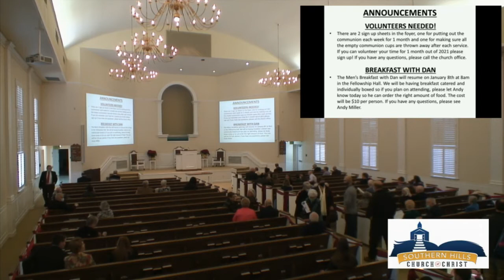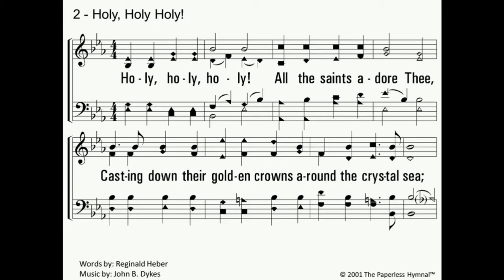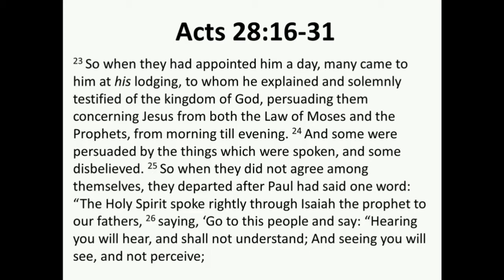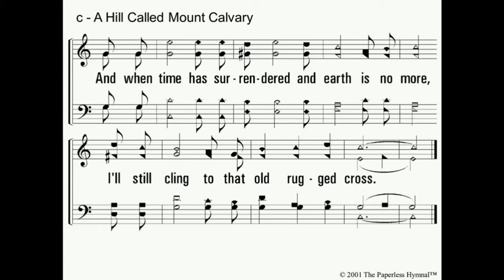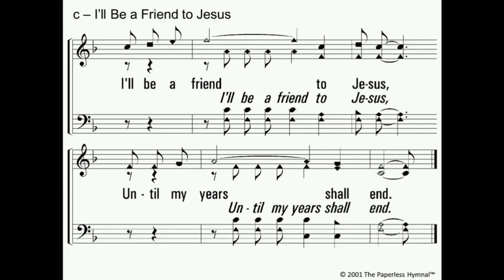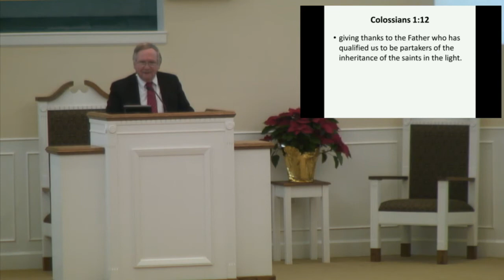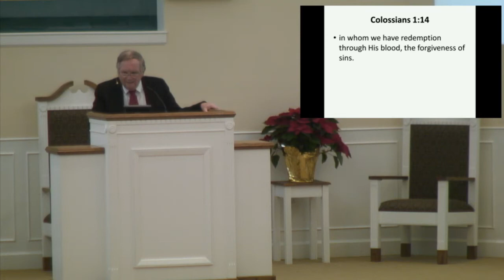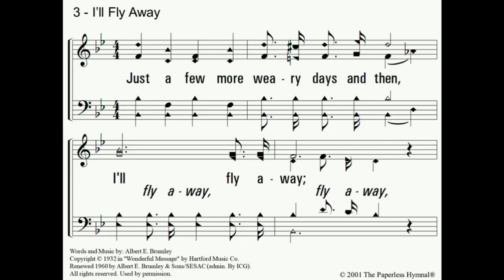Qualified, Delivered, Transferred, Redeemed, and Forgiven - Colossians 1:12-14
Morning worship service and sermon by Dan Cottrell on Sunday , 12/27/2020.